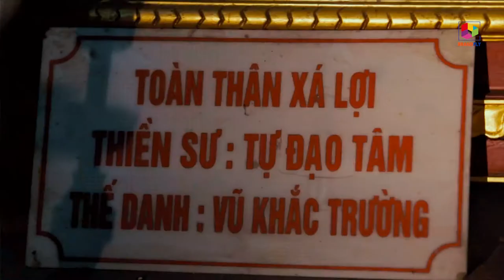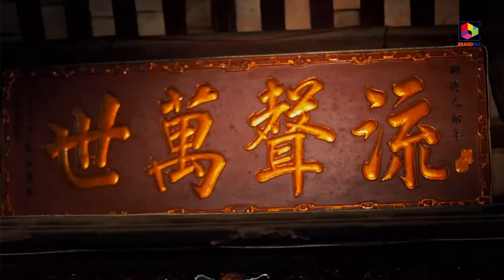[BrandFly., JSC] Chăm sóc thương hiệu trực tuyến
Công ty CP truyền thông và phát triển thương hiệu BrandFly là doanh nghiệp chuyên sâu về hoạch định chiến lược, thiết kế nhận diện và truyền thông thương hiệu. Chúng tôi cung cấp một giải pháp toàn diện giúp doanh nghiệp nâng cao năng lực cạnh tranh thông qua việc xây dựng thương hiệu mạnh.

BrandFly tự hào đang tạo ra sức mạnh và sinh khí cho hàng nghìn thương hiệu khách hàng, qua đó nỗ lực góp sức mình vào sứ mệnh vì sự phát triển của thương hiệu Việt.

Chúng tôi luôn giao tiếp cởi mở và lắng nghe yêu cầu của khách hàng để có thể đảm bảo thấu hiểu yêu cầu sáng tạo ngay từ khi mới bắt đầu, đồng thời đảm bảo tính nhất quán trong suốt quá trình thực thi dự án.

Cam kết mang lại những giải pháp sáng tạo và hiệu quả, BrandFly đồng hành cùng doanh nghiệp xây dựng thương hiệu mạnh.